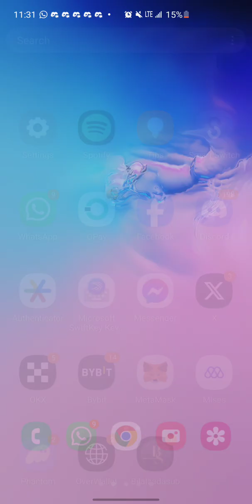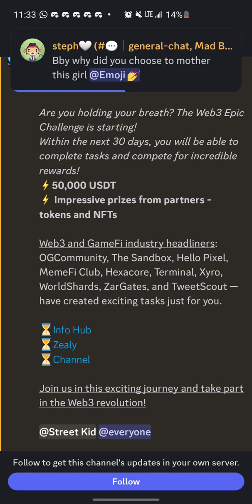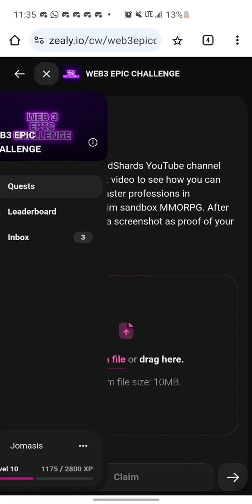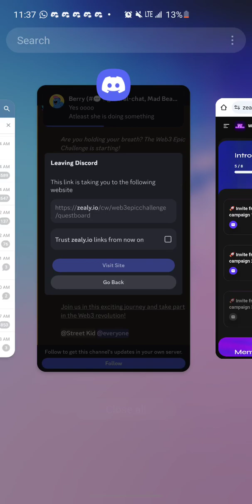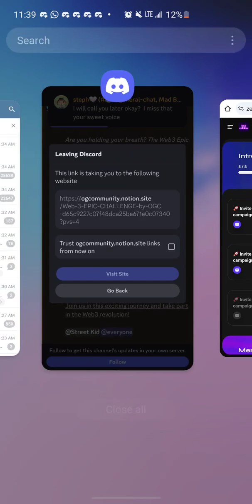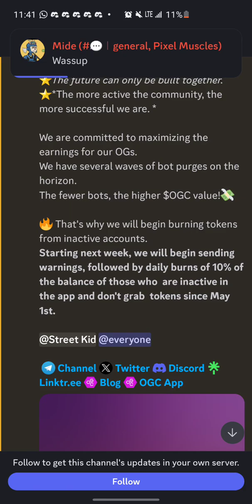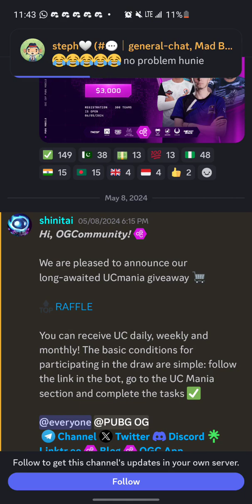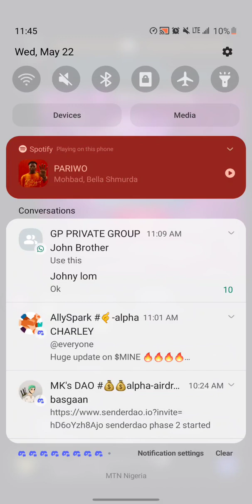OGC community prize: Complete some simple task and get massive $rewards